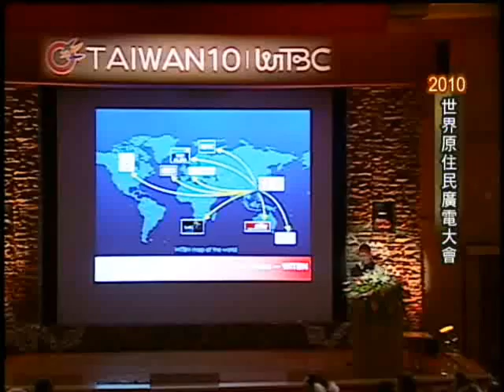馬紹台長開幕講演並表揚新聞交換穿針引線人Teanga